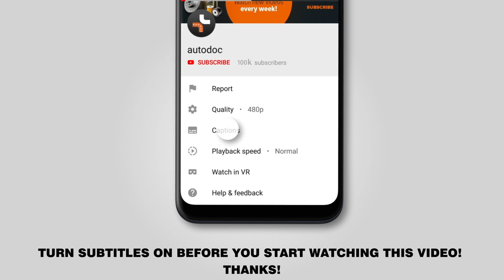How to change rear shock absorber on BMW 3 (E46) [TUTORIAL AUTODOC]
How to change rear shock absorber on BMW 3 (E46) 3.5 Touring 10.1999–05.2005 [TUTORIAL AUTODOC]

Shock absorber on BMW 3 Saloon (E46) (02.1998–04.2005) / BMW 3 Compact (E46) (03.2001–02.2005) / BMW 3 Convertible (E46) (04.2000–12.2007) / BMW 3 Coupe (E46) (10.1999–02.2005) / BMW Z4 Convertible (E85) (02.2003–12.2009) cars should be replaced, as a rule, according to one and the same procedure. However, there can be slight differences due to specific features of the vehicle design.

🔝 Top brands that produce shock absorber: STARK; TRW; Magnum Technology; KYB; MONROE.

🛠️ The tools you need to replace rear shock absorber:
- wire brush
- WD-40 spray
- copper grease
- Torx # T25
- wheel impact socket no.17
- ratchet wrench
- torque wrench
- adjustable spanner
- tap wrench
- ear clamp pliers
- phillips screwdriver
- crow bar
- vice
- hydraulic transmission jack
- wheel chock